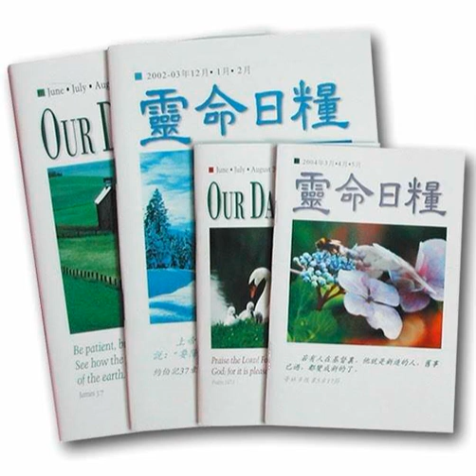2022-01-21 活著時付出-每日靈糧 靈命日糧 生活指南 人生說明書 Give While You Live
有個成功的商人在他人生的最後數十年內，竭盡所能地捐獻自己的財富。這位億萬富翁為各種不同的需要捐獻現金，例如：為北愛爾蘭帶來和平；將越南的醫療保健系統現代化。甚至在離世前，他還花費3.5億美元將紐約市的羅斯福島轉變成一個科技中心。他說﹕「我堅信在活著的時候就應該付出，我認為沒什麼理由要延遲捐獻……此外，生前捐獻比死後贈予有趣多了。」趁你還活著的時候付出，實在是令人讚歎的態度！
A successful businessman spent the last few decades of his life doing all he could to give away his fortune. A multibillionaire, he donated cash to a variety of causes such as bringing peace to Northern Ireland and modernizing Vietnam’s health care system; and not long before he died, he spent $350 million to turn New York City’s Roosevelt Island into a technology hub. The man said, “I believe strongly in giving while living. I see little reason to delay giving. . . . Besides, it’s a lot more fun to give while you live than to give while you’re dead.” Give while you live—what an amazing attitude to have.

In John’s account of the man born blind, Jesus’ disciples were trying to determine “who sinned” (9:2). Jesus briefly addressed their question by saying, “Neither this man nor his parents sinned . . . but this happened so that the works of God might be displayed in him. As long as it is day, we must do the works of him who sent me” (vv. 3–4). Though our work is very different from Jesus’ miracles, no matter how we give of ourselves, we’re to do so with a ready and loving spirit. Whether through our time, resources, or actions, our goal is that the works of God might be displayed.

For God so loved the world that He gave. In turn, let’s give while we live.